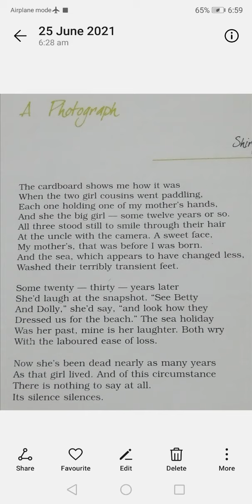EXPLANATION OF THE POEM(A PHOTOGRAPH)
FROM-HORNBILL/CLASS-11TH/CBSE BOARD